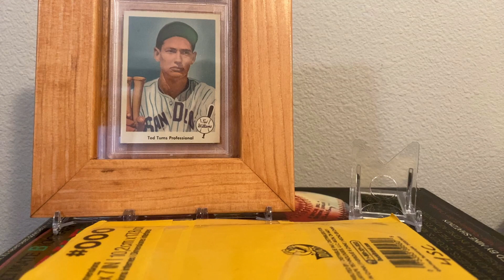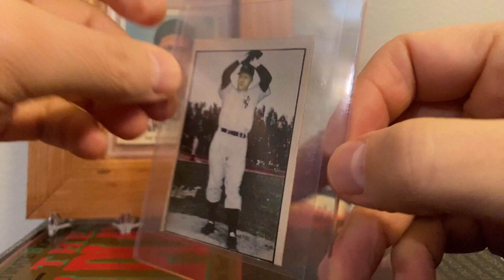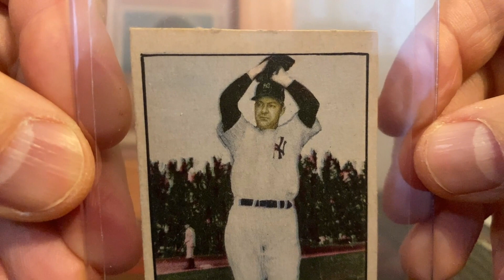Mystery Care Package from 4 Soft Corners! @4softcorners728